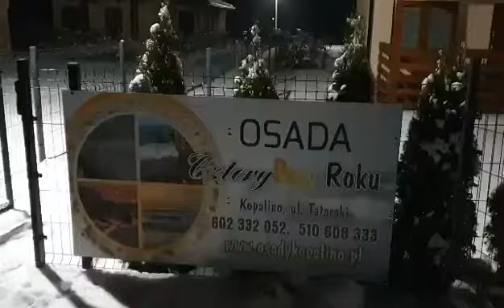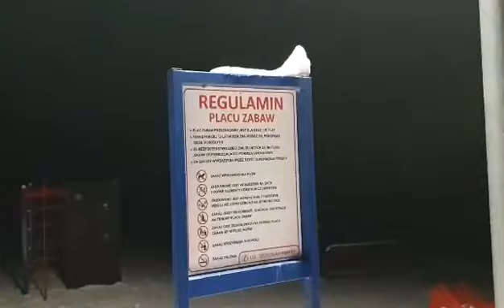Osady Kopalino Zimą